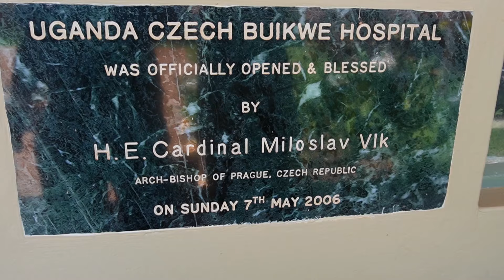Uganda, 2023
Záběry z cest po Africe cestovatele Petra Mazáče zachycují divokou přírodu i české stopy v daleké Ugandě.
Setkáme se s místními dětmi, které nám zazpívají 0:45, nahlédneme mezi paviány 3:49. Při plavbě na lodi budeme pozorovat slony 5:37, nejnebezpečnější africká zvířata -  hrochy 6:53. Cestou potkáme žirafy 10:31, prasata bradavičnatá 11:55, krokodýly západoafrické s otevřenými tlamami 14:14, nosorožce jižní 15:30 a ptáka, kterého mají Uganďané ve znaku i na bankovkách - je jím jeřáb královský 16:34.
Opět nahlédneme do místní školy 17:00, která je považována za nadstandardní a navíc je zde znát česká pomoc místním obyvatelům. Podíváme se také do nitra České nemocnice sv. Karla Lwangy v Ugandě 17:39.